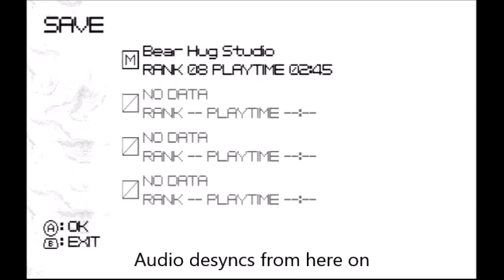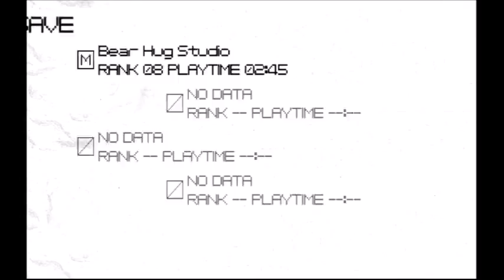Silver Plays:No More Heroes 1 part 6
No more Heroes one of the greatest games on the wii lets have some fun